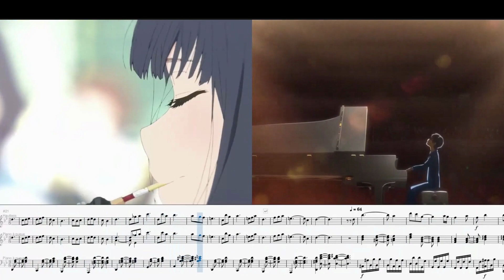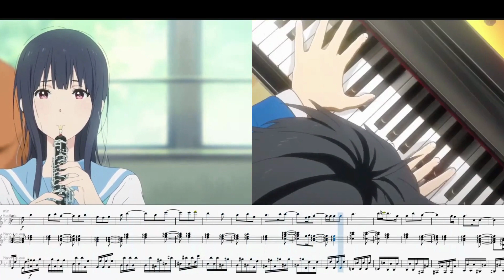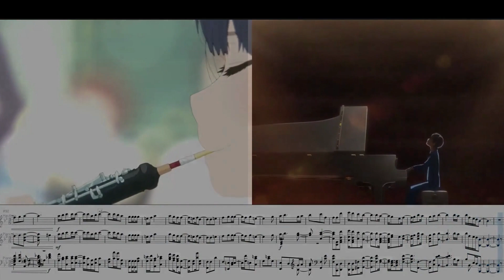Shrine's Quest - Original Composition (oboe and piano) in the style of Ghibli music/Anime/Games/Film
Hello to all 😊 ! Here is a new composition with oboe and piano in the theme of ghibli/animated music/video game/film music or even epic music !
This music is lively, epic, calm and relaxing.  As usual it has some celtic passages.
I hope you'll enjoy this music and I wish you a good listening !
If you like this music, you can subscribe, put a like and a nice comment, it makes my day ☺ And if you don't like ...well you do that too 👀.I also like a lot the advices to progress !🤗
I decided to name this music "Shrine's Quest" because of the song which reminded me of the travel/quest, and "Shrine" which comes from the game "Dark soul" (Firelink Shrine) which I like a lot. 😍